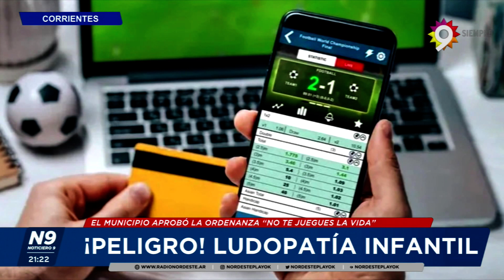¡PELIGRO! LUDOPATÍA INFANTIL - NOTICIERO 9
EL MUNICIPIO APROBÓ LA ORDENANZA “NO TE JUEGUES LA VIDA”
LUDOPATÍA INFANTIL: PROPONEN BLOQUEAR PÁGINAS CORRIENTES
POR ORDENANZA MUNICIPAL INTENTAN APLICARLO EN ESCUELAS
EL CONCEJO DELIBERANTE APROBÓ LA ORDENANZA" NO TE JUEGUES LA VIDA" CONTRA LA LUDOPATÍA Y EL JUEGO ONLINE ILEGAL QUE ESTÁN AFECTANDO A LOS JÓVENES
NOTA: MARCOS AMARILLA - PTE. CONCEJO